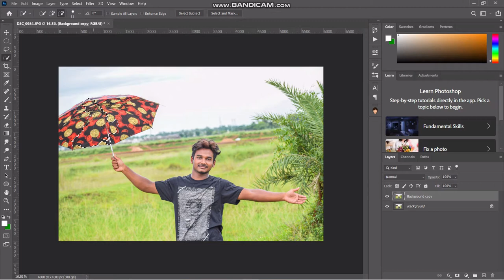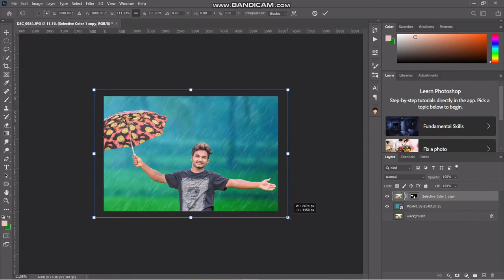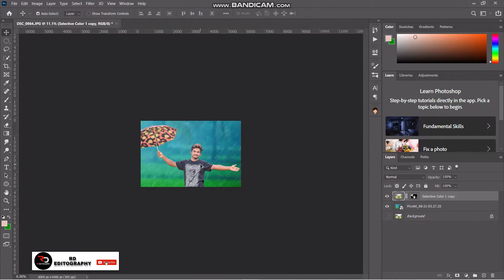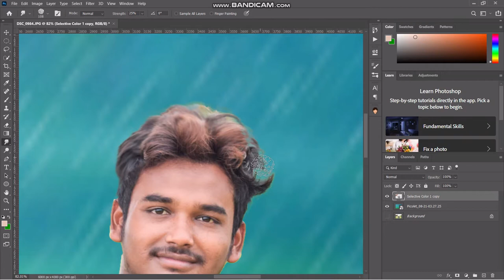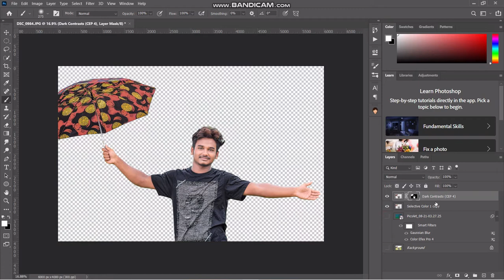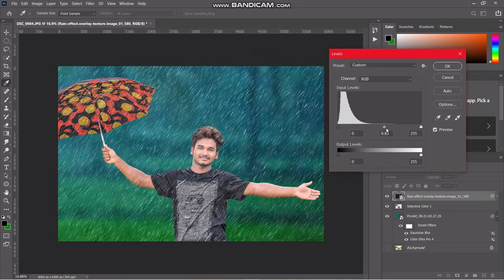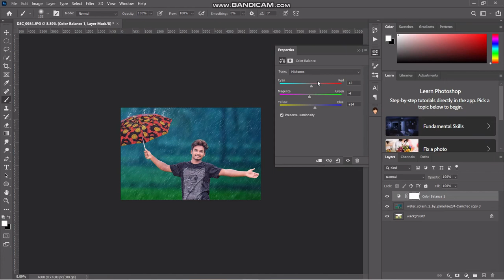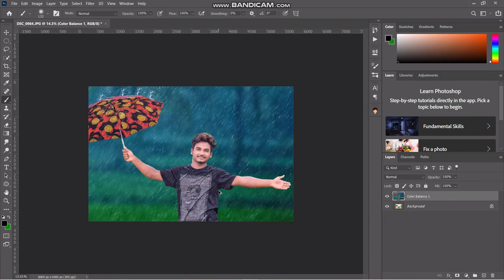Rain Manipulation Photo Editing Tutorial // RD EDITOGRAPHY